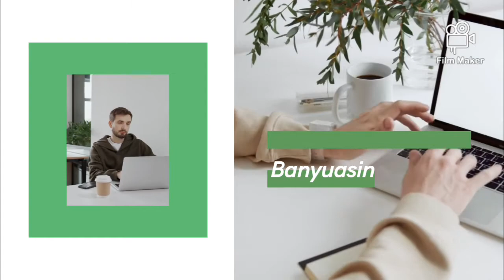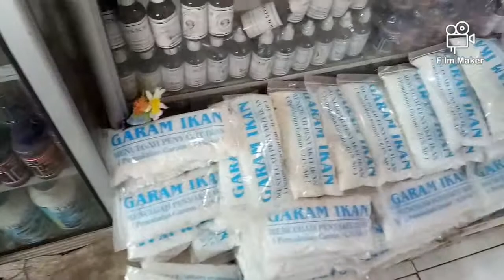DAILY AKTIVITY PENYULUH PERIKANAN ATONG AQUARIUM MITRA MINA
Atong aquarium adalah salah satu usaha yang bergerak dibidang perikanan,  bergerak di ikan hias, sarana dan prasarana alat budidaya perikanan, pembesaran ikan, aquarium dan lain lain.

Pokdakan mitra mina adalah salah satu pokdakan yang dibina oleh youtuber Lele Pesek. Ketua kelompok Atong. Lokasi di jalan palembang - banyuasin samping hotel twin star km 12.